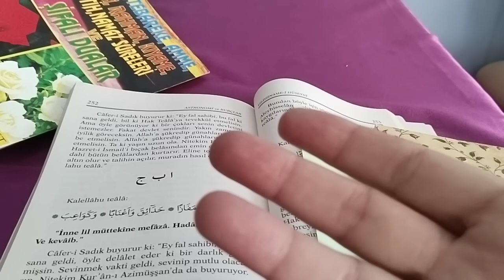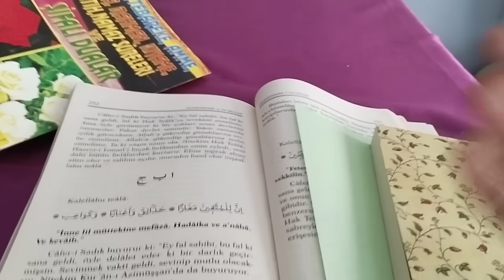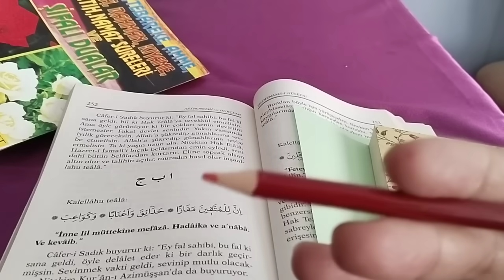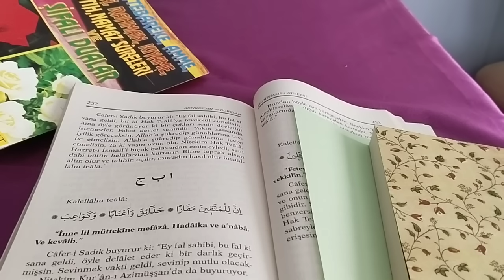Yengeç Burcu Haftalık yıldızname Yorumu ✡️ (5/11 Ağustos) Pazartesi Ay günü yıldızname tarot #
Zikir : ya Basit (72)